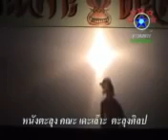หนังตะลุง. ตอน ตูกะ นาแย